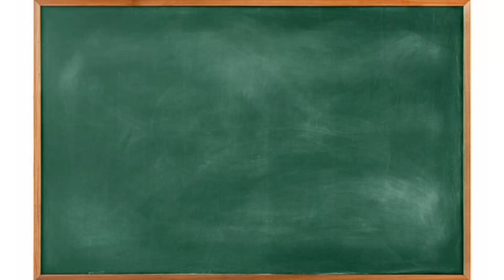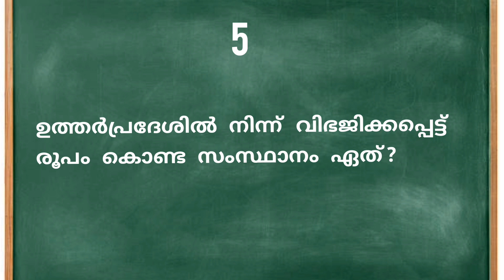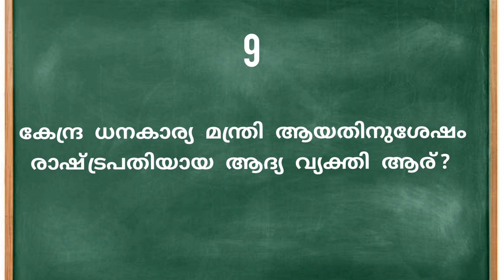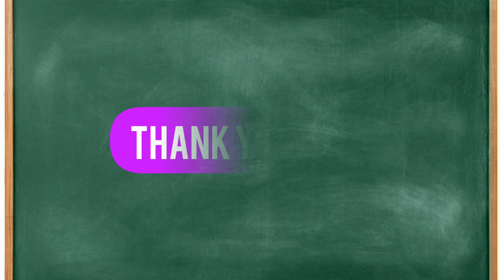Gk Test 1 | Important General Knowledge Questions | PSC Model Questions | Mock Test | LDC | LGS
വിവിധ മത്സര പരീക്ഷകൾക്ക് തയ്യാറെടുക്കുന്നവർ ഈ വീഡിയോ ഒരു തവണയെങ്കിലും കണ്ടു നോക്കൂ..

വീഡിയോസ് കാണാൻ താല്പര്യം ഉള്ളവർ ചാനലിലെ പ്ലേ ലിസ്റ്റ് നോക്കി തിരഞ്ഞെടുത്തു കാണാവുന്നതാണ് .ചില ക്വിസ് വീഡിയോകളുടെ ലിങ്കും താഴെ കൊടുക്കുന്നു